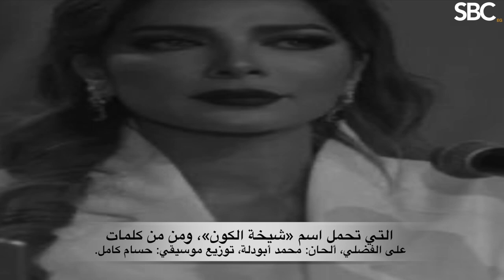«خليت لكلّ يوم بعمري معنى»احتفالا بعيد ميلادها أصالة توجه رسالة رومانسية لزوجها